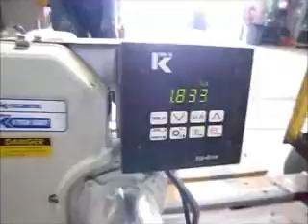3/4" DIA. K-TRON USED LABORATORY FEEDER MODEL K2VS60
3/4" DIA. K-TRON USED LABORATORY FEEDER MODEL K2VS60 from J&M Industrial.